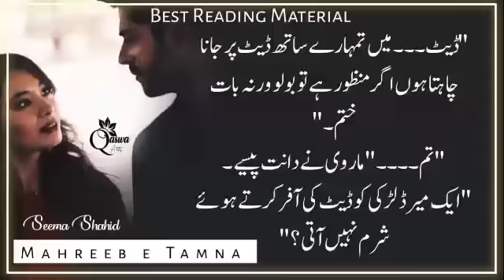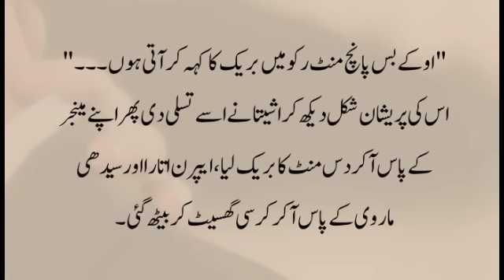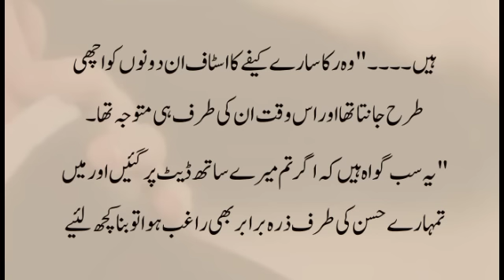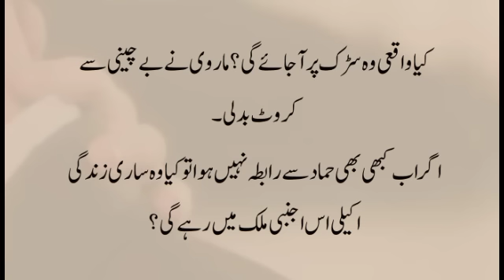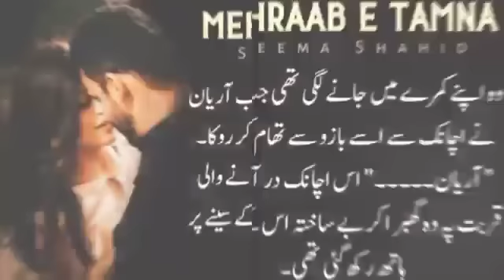Date Offer 😳|Mehraab e Tamna|SeemaShahid|Ep-23